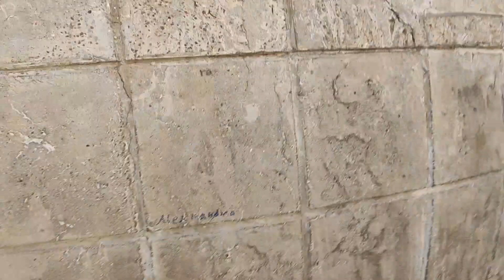Vivendo na Europa - Ep 0310